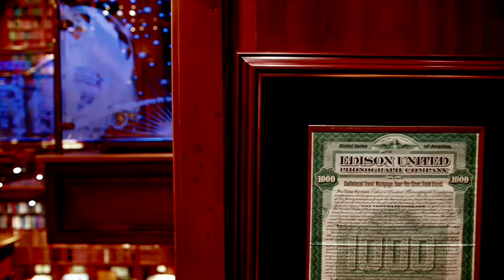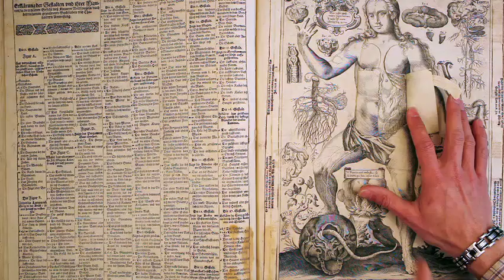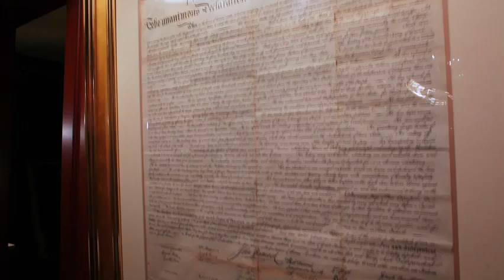The Most Wonderful Private Library I Ever Visited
To support my efforts to create more clips please donate to me What a treat it was to make this short film on this spectacular place and what it contained. The film was meant as a teaser to run at the extraordinary TED conference. To create this mood I used sophisticated camera techniques including a camera mounted on a wire, a 30 foot jib arm, and a miniature Dolly to float through this space and give just a taste of what it contains. Thank you for the opportunity, Jay Walker.